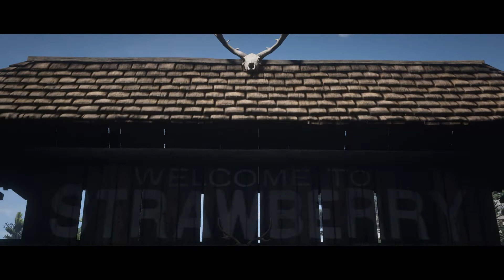Red Dead Redemption 2 Gameplay Walkthrough Part 36 (Epilogue)